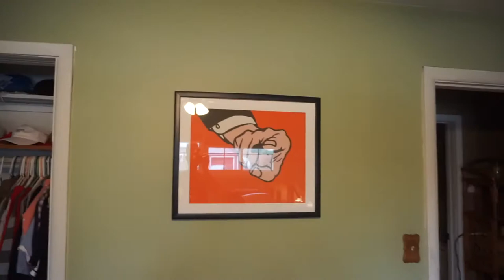Closing a $25,000 DEAL!!! | Week 53 Vlog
Yeahhhh buddy.

💰 PROMOS 💰
🏈 PlayDraft or (App Store) | Use "bdge" promo for a free entry into a real $$$ draft.